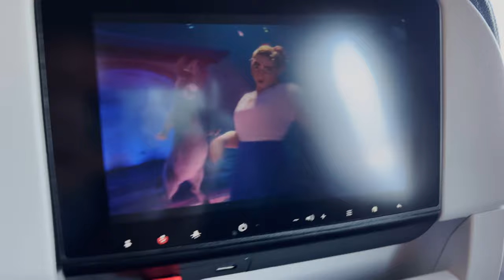🇹🇷 Turska avantura: Istanbul 📺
Bio je to naš prvi posjet Turskoj, bez velikog znanja o turskoj kulturi i gastronomiji te uz minimalnu pripremu i bez velikih očekivanja.
Vratili smo se potpuno očarani tom zemljom svjesni da je ovaj posjet samo jedan u nizu jer jedva čekamo doći u Tursku opet i opet i opet.

U ovom vlogu možete pogledati kako smo mi proveli 6 dana u Istanbulu. Uz slike ovog prekrasnog grada možete dobiti i koju korisnu informaciju.

Chapters:
00:00 - Polazak
00:12 - Zagreb Airport
00:46 - Slijetanje u Tursku i odlazak prema Istanbulu
00:54 - Istanbul
01:59 - Topkapi
05:20 - Radisson Hotel President Beyazit Istanbul Bazen!
06:43 - Pasha
06:57 - Hagia Sophia
08:03 - Odlazak u Legoland
09:18 - Happy Moon
09:32 - Galata Tower
10:57  - Bazaar
11:55 - Izlet na Bospor
12:43 - Han
13:19 - Izlet u Sile
16:44 - Taksim i Istiklal
18:30 - Tavuk Dunyasi
20:26 - Egipatski Bazaar
21:06 - Radisson Hotel President Beyazit Istanbul
22:23 - Las Tapas
23:37 - Sofi i sladoled
24:25 - Zadnji dan i polazak kući
27:08 - Istanbul Airport
27:27 - Pozdravi i poruke